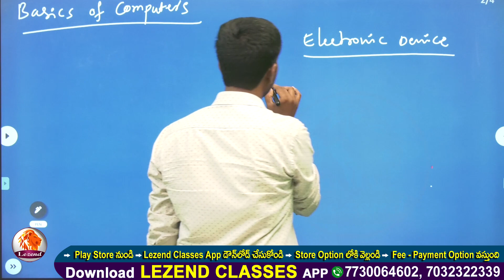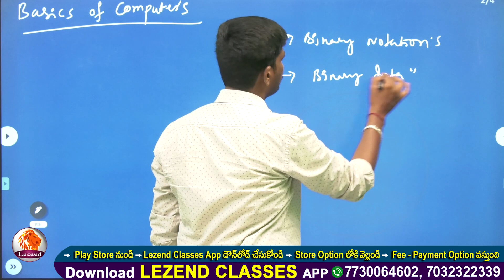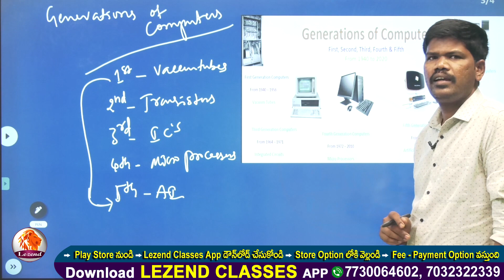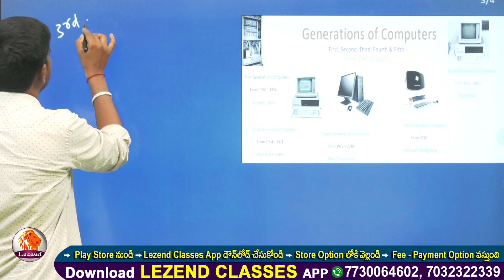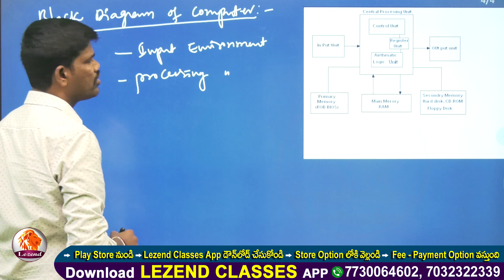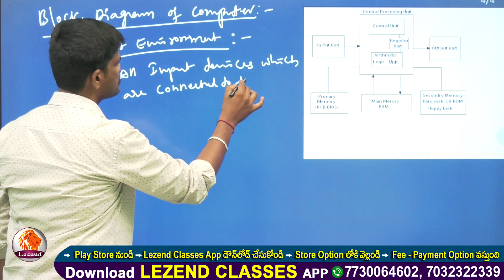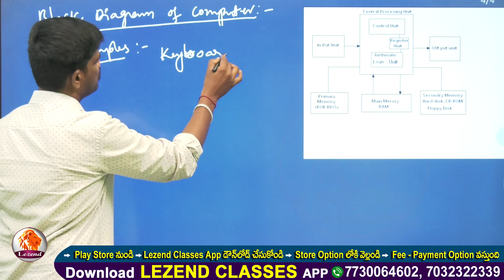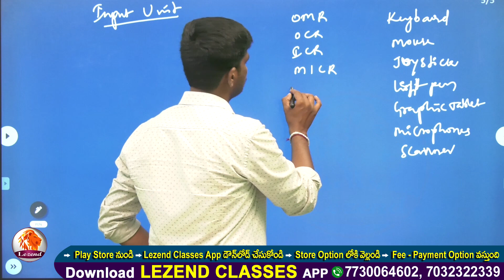|| AP DIGITAL ASST ll గ్రామ - వార్డు సచివాలయం || Basics of Data Base ||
ll దాదాభాయ్ నౌరోజీ ll 26TH JAN 2023 ll భారతదేశ చరిత్ర ll MADHU SIR ll LEZEND CLASSES ll